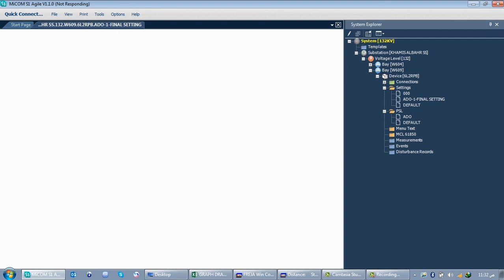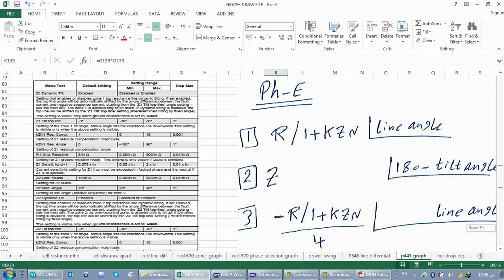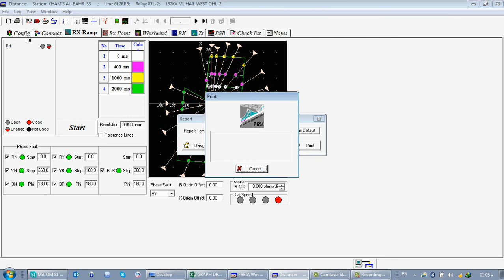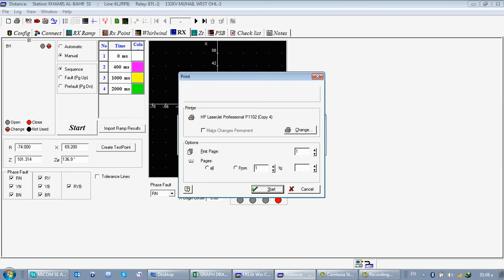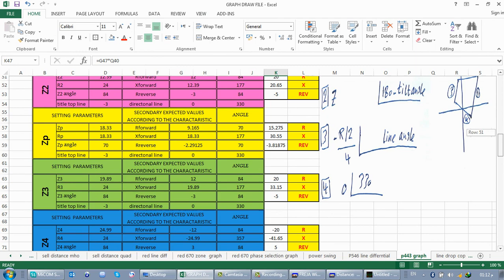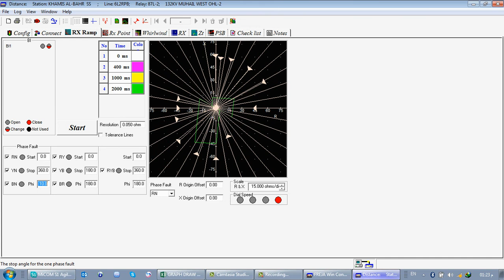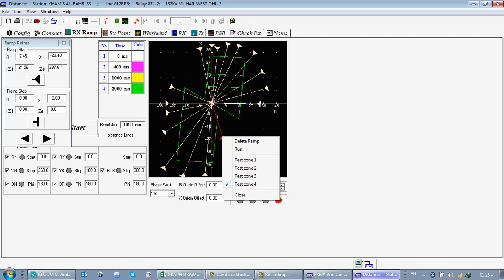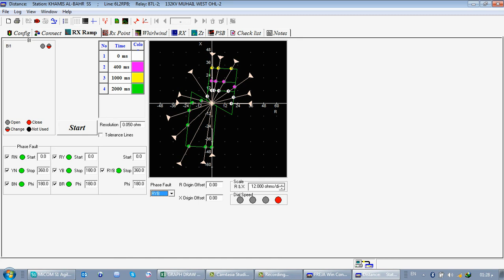P546 ZONE TIME AND REACH